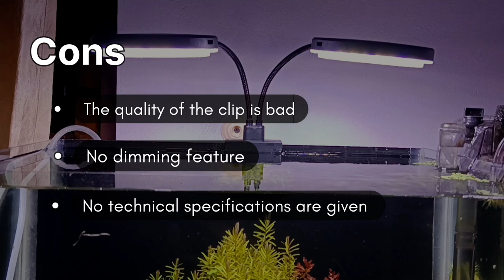Budget Aquarium light | FireGlow | planted aquarium light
Fireglow light is a generic Aquarium Light which can be used in different genre of Tanks. With its high intensity and spread, Fireglow eliminates blind spots effectively. Fireglow is a Made in India venture
It is an 21 w 6500k light
can be used in any tank planted or fish only tanks.
it comes with 6 month warranty.

For planted tank it is an good light.. because it is cheap compared to other Chinese brands and giving good plant growth and colour.
And also it can use in any size tank

There is 10 w version of this also for small tanks

Iam using this for 6 month overall it feels very good